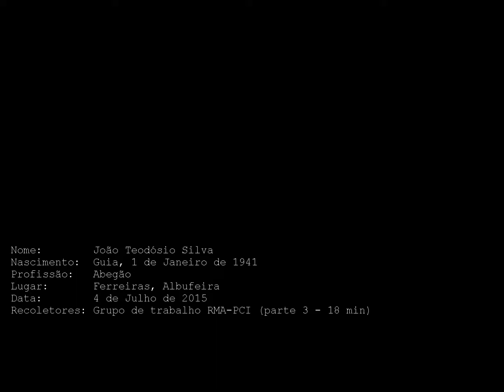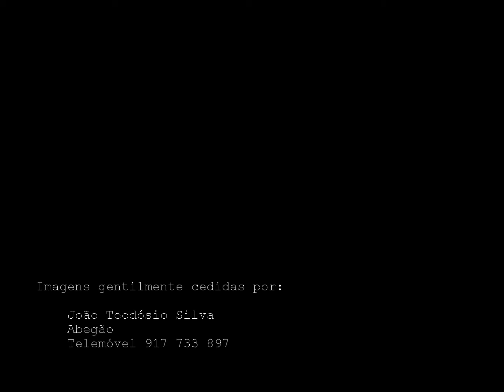Documentário - Abegão - João Teodósio Silva - Algarve - Parte 3 de 3